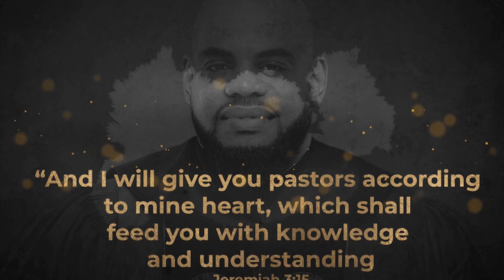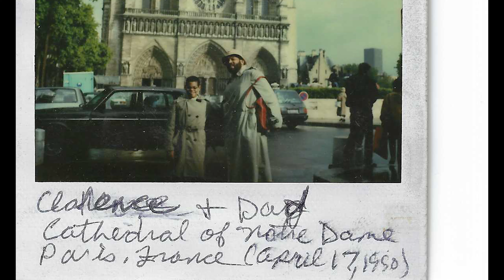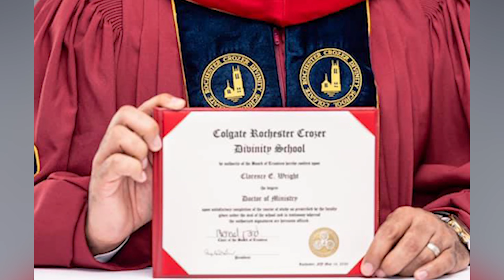Pastor Wright 10yr Appreciation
10 year Anniversary Video Tribute for Dr. Wright & First Lady Wright